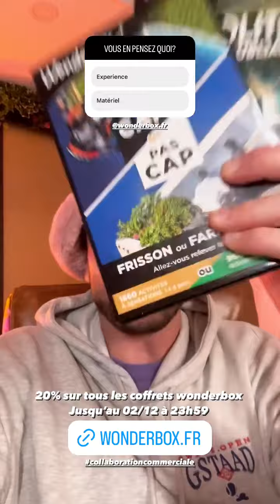BASTIEN GRIMAL - 01 Décembre 2023